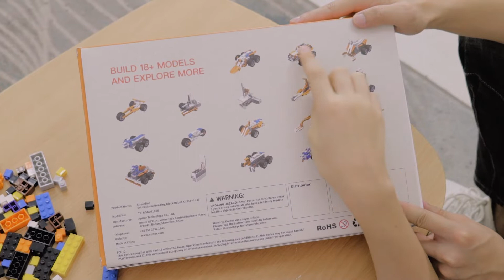Apitor SuperBot - Looking for Something More Fun?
Apitor is the best educational STEM toy. It brings children into the creative world of coding through more building blocks, motors, and sensors. Children learn to build, code, and create while having fun.

With the free Apitor Kit app and powerful motors, children can control the robot to move left, right, forward, and backward in all directions. Children can even play racing games with their parents.